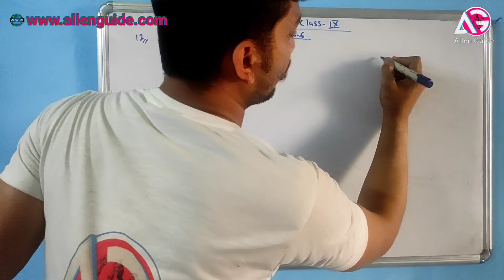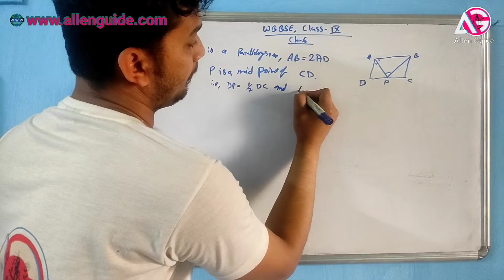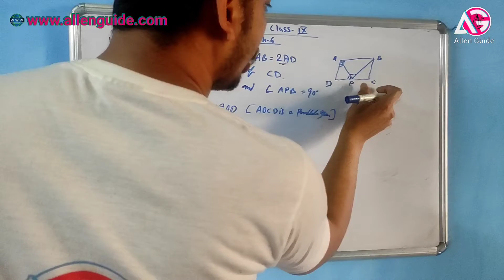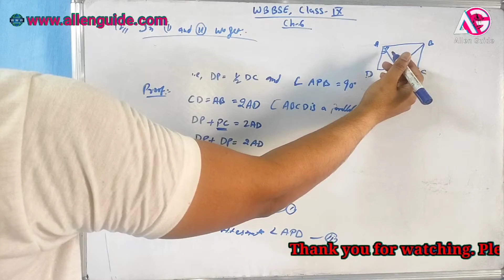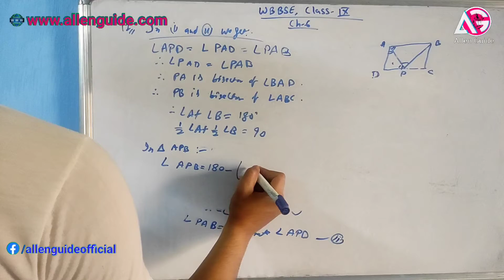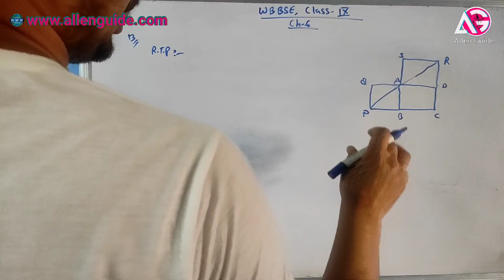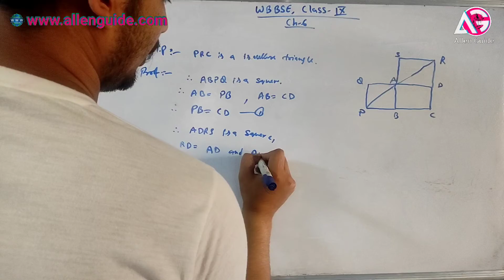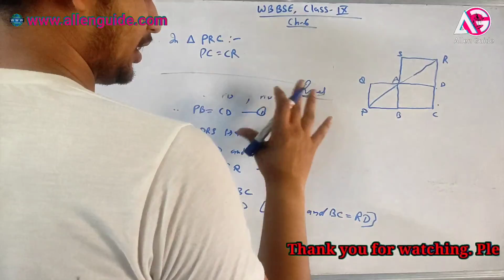WBBSE 9th MATHS|Class- IX|Ch -6|Properties of Parallelogram(समानांतर चतुर्भुज के गुण)|Qn.12 to 13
Class-IX Chapter-6 Part-IVGanit Prabha Solution for Hindi, English and Bengoli Version, Agar video achha lge to share kren video ko like karen aur apka pyar yu hi bnaye rakhen. like share Subscribe and Stay Safe.

Time Stamp:-

-26:05 Q.12
9:51  Q.13